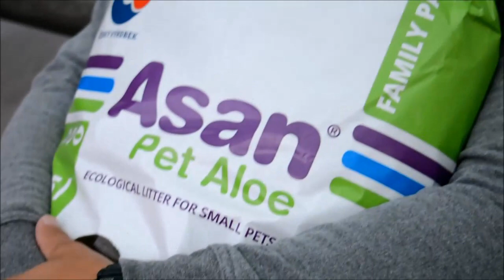Výběr snubních prstenů, Color Run, pozdní Oslava Narozenin VLOG týden #2 | Markéta Venená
Další den a další vlog :)
Nové termíny na POSLEDNÍ KURZY líčení :)

Alove - snubní prsteny

*Mám vás ráda jako lentilky! :)